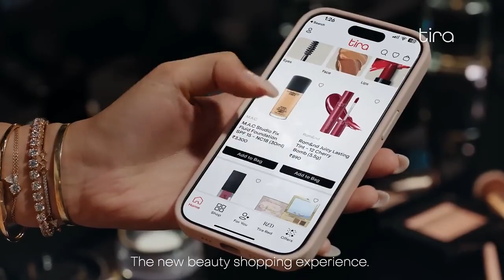Kiara Advani Looks Stunning in New Tira TV Commercial | Tira For Every You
Kiara Advani Looks Stunning in New Tira TV Commercial | New Tira Ad

Hey guys, have you seen the new TV commercial for Tira fragrances that just came out? Well if you haven't, you're totally missing out because Kiara Advani looks absolutely gorgeous in it. I mean, she always looks beautiful but something about her in this ad just takes it to a whole other level. The way she's posing and smiling with the perfume bottle - she just oozes confidence and sex appeal. I'm definitely gonna have to pick up a bottle of Tira now after seeing how glamorous Kiara makes it look! Does anyone know where I can watch the full commercial online? I need to see it again.

My setup:
Go Pro 9 Hero
GoPro Rechargeable Battery
GoPro AKTTR-001 Travel Kit
Gorilla Tripod for Mobile